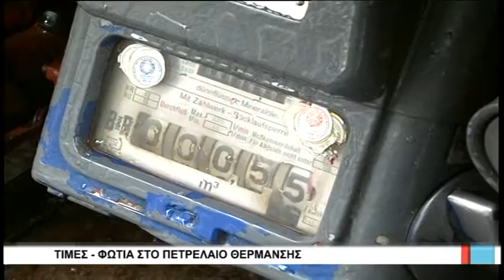Τιμές φωτιά στο πετρέλαιο θέρμανσης (Βόλος 13/09/16)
Σχεδόν βέβαιοι εμφανίζονται οι εκπρόσωποι των βενζινοπωλών της Μαγνησίας για το ενδεχόμενο μείωσης των πωλήσεων πετρελαίου θέρμανσης το φετινό χειμώνα, εξαιτίας της επερχόμενης αύξησης στη τιμή του από τις 15 Οκτωβρίου, οπότε και θα ισχύσουν οι αποφάσεις του τρίτου μνημονίου για αύξηση του ειδικού φόρου κατανάλωσης σε ποσοστό 10%.

Ρεπορτάζ: Γιώργος Λαμπράκης
Κάμερα: Λουκιανός Λάκης